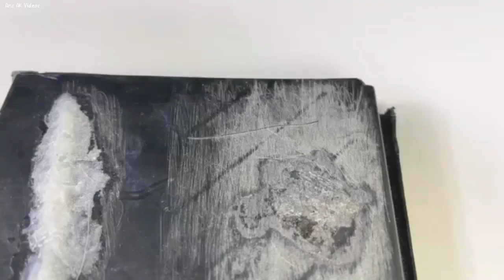Amazing Super glue and Baking soda Life hacks😱🔥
a school bully pours super glue in this girl hair,